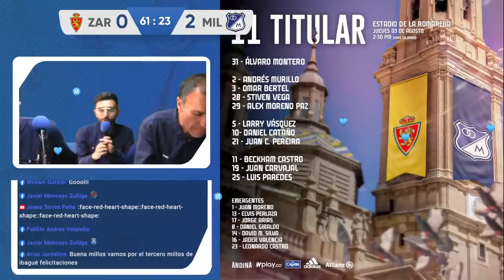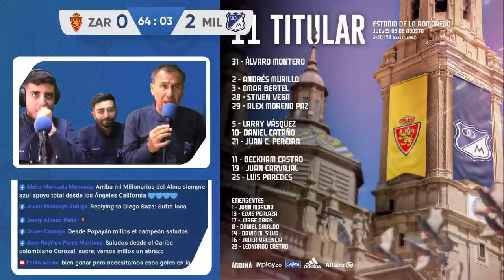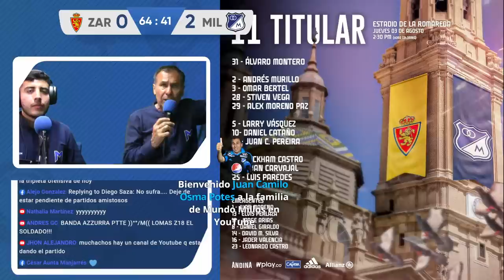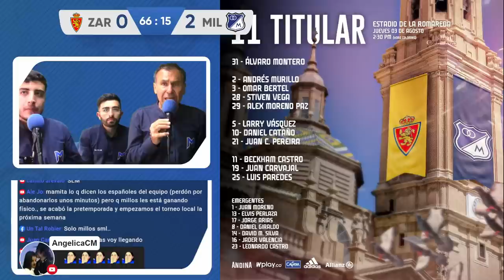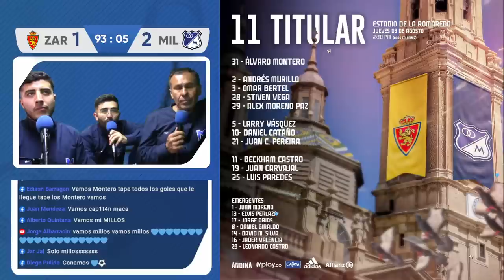Real Zaragoza Vs. MILLONARIOS | Memorial Carlos Lapetra AMISTOSO INTERNACIONAL | Transmisión EN VIVO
¿Quieres apoyar nuestro contenido? HAGAMOS DE MUNDO MILLOS UNA COMUNIDAD MÁS GRANDE.

Mundo Millos